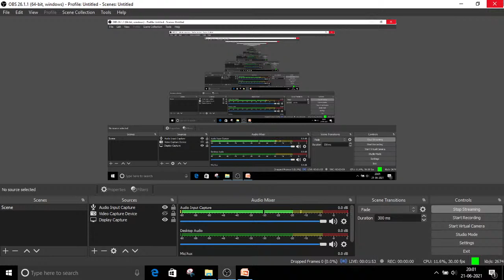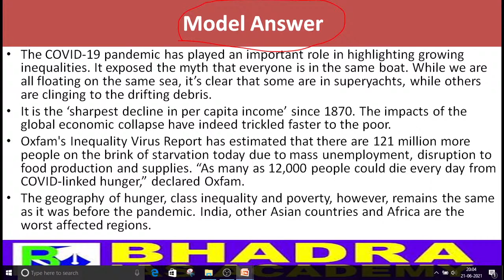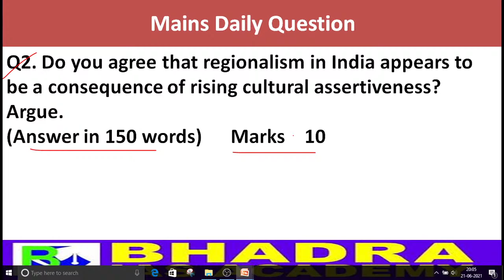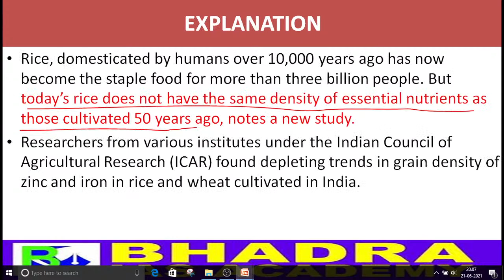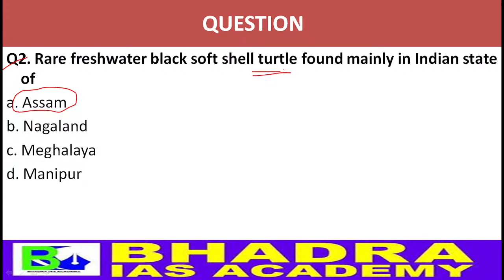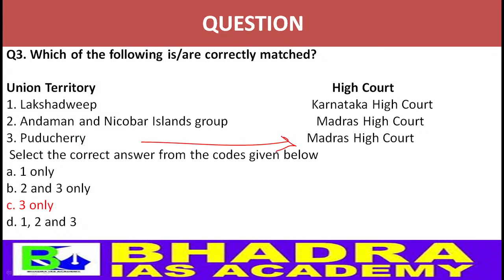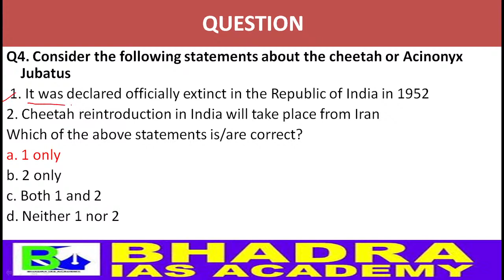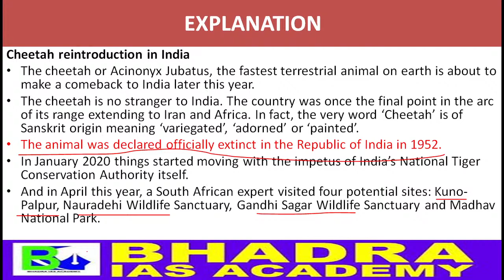APSC Coaching/Current Affairs ( MCQs) for APSC & UPSC/Best APSC Coaching Centre/Best APSC Coaching.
In this Live Session we have discussed current affairs  ( MCQs) from The Hindu & The Indian Express. Hope all MCQs will be helpful for APSC & UPSC Exam.
Current affairs for APSC / MCQs for APSC
To get more study materials kindly